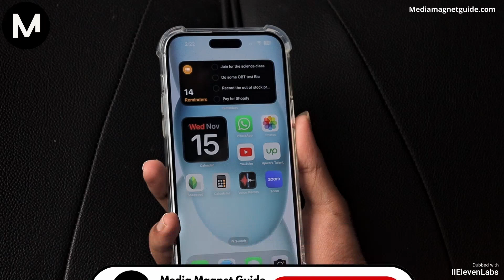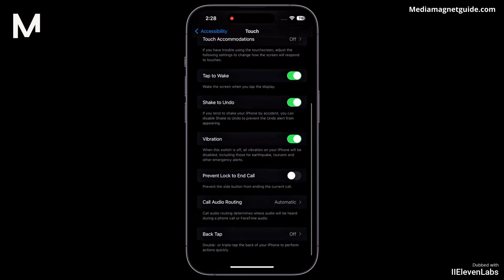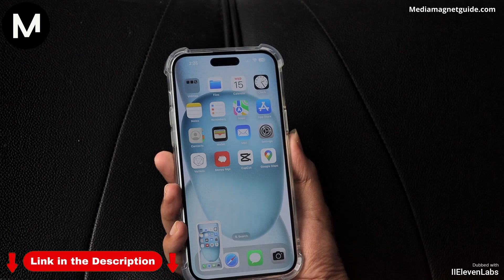Cómo Tomar una Captura de Pantalla en iPhone 15 (2 Métodos)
Descubre dos métodos para capturar capturas de pantalla fácilmente en tu iPhone 15.

▶ Apple AirPods Pro (2nd Generation)
▶ Apple AirPods (2nd Generation)
▶ Apple AirPods (3rd Generation)
▶ Apple AirPods Max
▶ AirPods Accessories

▶ Apple TV 64GB (3rd Generation)
▶ Apple TV 128GB Storage (3rd Generation)
▶ Apple TV 32GB (2nd Generation)
▶ Apple TV Accessories

💬 ¿Tiene alguna pregunta o solicitud de vídeo? ¡Deja un comentario a continuación! 👇

Acerca del iPhone:
Los iPhone, creados por el gigante tecnológico Apple, son famosos por su diseño elegante, rendimiento potente e interfaz fácil de usar. Estos dispositivos icónicos han redefinido la forma en que nos comunicamos, capturamos recuerdos y nos mantenemos conectados al mundo digital. Con una amplia gama de modelos que satisfacen diversas necesidades, los iPhone continúan estableciendo el estándar de excelencia en la industria de los teléfonos inteligentes.

Descargo de responsabilidad sobre derechos de autor Según la Sección 107 de la Ley de derechos de autor de 1976, se permite el "uso legítimo" para fines tales como críticas, comentarios, informes de noticias, enseñanza, becas e investigaciones. El uso legítimo es un uso permitido por el estatuto de derechos de autor que, de otro modo, podría constituir una infracción. El uso personal, educativo o sin fines de lucro inclina la balanza a favor del uso justo.